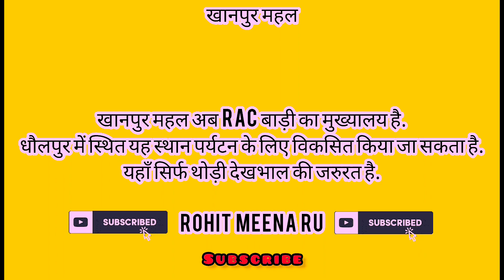talab shahi bari dholpur || talab shahi status💕 || Historical place ❤️